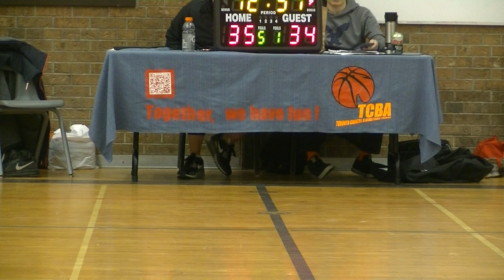Season 13 - Open Quarter Finals - Hufflepuffs vs xFactor Part 2